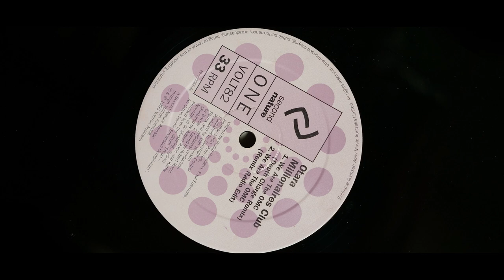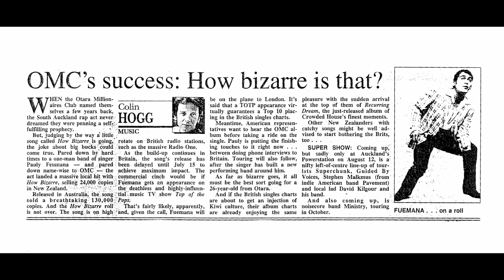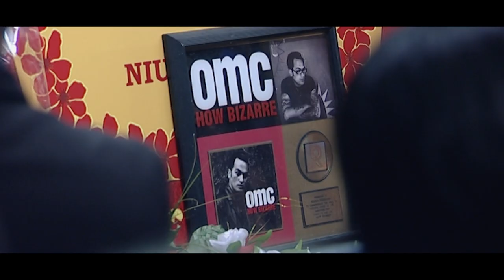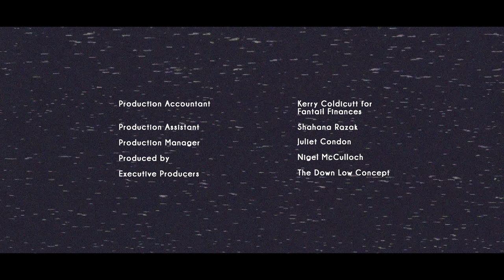NZ Hip Hop Stand Up - OMC: How Bizarre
In 1995, OMC’s Pauly Fuemana and Alan Jansson pulled an all-nighter and wrote ‘How Bizarre’, a song that would come to dominate the global charts and make history as Aotearoa’s first hip hop beat to go truly global.

Pauly Fuemana’s wife, Kirstine Fuemana, still has “books and books” of his songwriting and remembers him writing “endlessly” when he came up with the track that would go on to irrevocably change his life in 1993.

The Ōtara Millionaires Club, or OMC, was still an emerging group on New Zealand’s hip hop scene when vocalist Pauly Fuemana and producer Alan Jansson were tinkering away writing late into the night.

On that night, right before the group’s debut appearance at the Big Day Out, Alan remembers him and Pauly working into the early morning with the pair having written eight tracks in one sitting — one of which became How Bizarre.

Alan added that the song’s instantly recognisable hook came from Pauly’s father who used to play it to him as a child. With a relaxed mix of guitar and trumpet, the song became the “perfect mix of rap and pop melody”.

Setting out without many expectations, success for OMC came hard and fast. How Bizarre went to number one in at least 13 overseas pop charts. This was before the internet age and the track took months to reach overseas markets but instantly blew up on release in Australia, the U.S. and the U.K.

Over the following years, OMC toured the world on the back of the enormous success of How Bizarre. The track was introduced as “the biggest song in the history of New Zealand music” on the BBC series Top of the Pops and Pauly became one of the country’s music globetrotters.